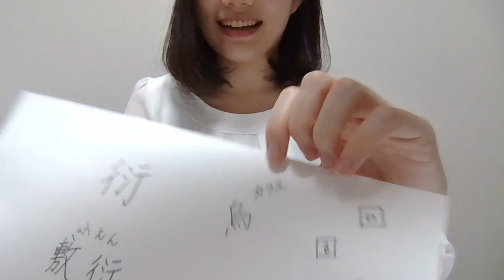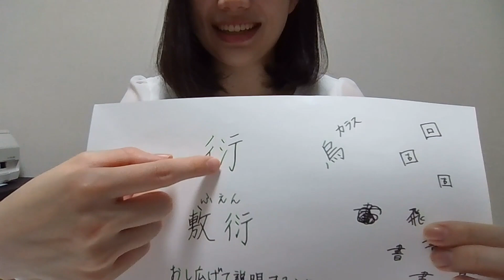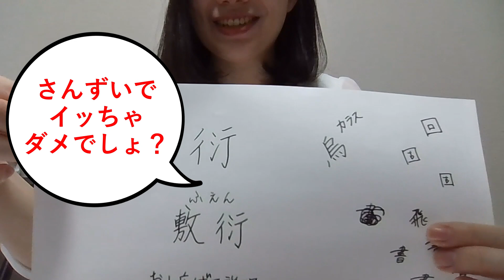女子部屋【ふうかのお部屋＃070】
↓↓ふうかのお部屋に遊びに行く(※再生リスト一気見)
※概要欄を見よう！